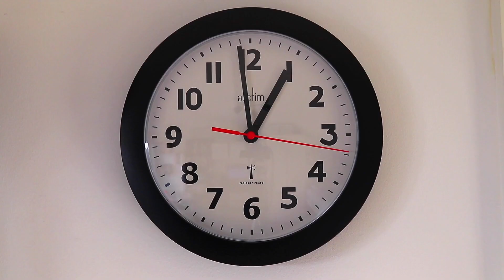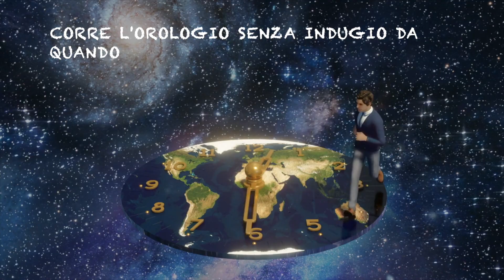"L'OROLOGIO" - PIER PAOLO PEDERZINI & SECONDA B Scuola Primaria Marsili (BO)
CANZONE DIDATTICA PER IMPARARE L'OROLOGIO CREATA CON GLI ALUNNI DELLA SECONDA B DELLA SCUOLA PRIMARIA "MARSILI" DI BOLOGNA ALL'INTERNO DEL PROGETTO DI DIDATTICA ALTERNATIVA "ImparArti" di PIER PAOLO PEDERZINI RimAttore